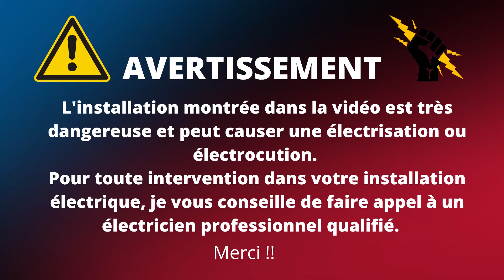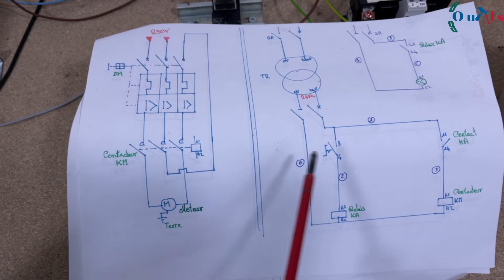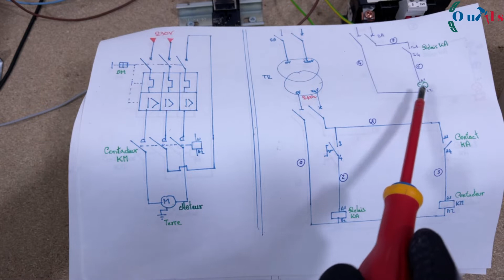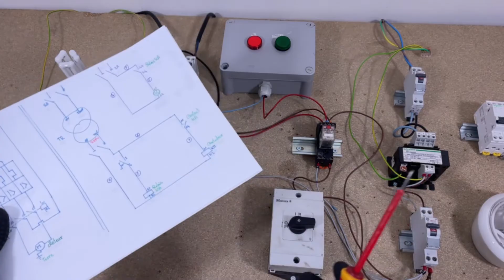Relais inverseur de Commande : Câblage avec Voyant de Marche - Tutoriel Complet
Relais inverseur de Commande : Câblage avec Voyant de Marche.
Dans cette vidéo, je vous montre comment câbler un relais de commande avec un voyant de marche moteur. Vous apprendrez à intégrer un voyant alimenté en 230V dans un circuit de relais, avec des explications détaillées et un schéma clair. Ce tutoriel est parfait pour les passionnés d'électricité industrielle souhaitant sécuriser et optimiser leurs installations.

🟩 Vidéos sur les relais 🟩

▬▬▬▬▬▬▬ 🔵OUTILS RECOMMANDÉS🔵  ▬▬▬▬▬▬▬▬▬

► Tête de relais 24VAC
► Tête de relais 230VAC
► Base relais
► Pince à dénuder auto

🟩/ CHAPITRES  / 🟩

00:00 Introduction
00:47 Câblage d'un voyant 230 volts sur un relais 24 VAC
01:37 Explication du schéma de câblage.
02:09 Câblage du voyant 230 volts sur le contact de relais.
02:50 Test de l'installation.

▬▬▬▬▬▬▬ 🟢GROUPE FACEBOOK  🟢 ▬▬▬▬▬▬▬▬▬▬▬